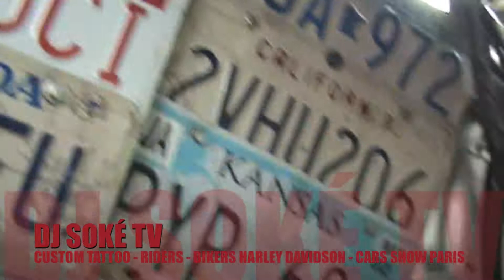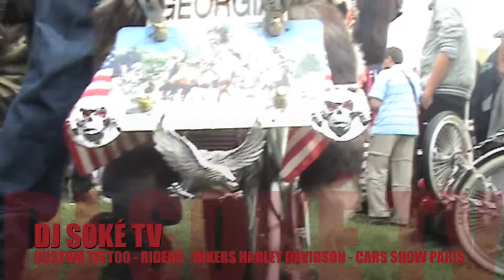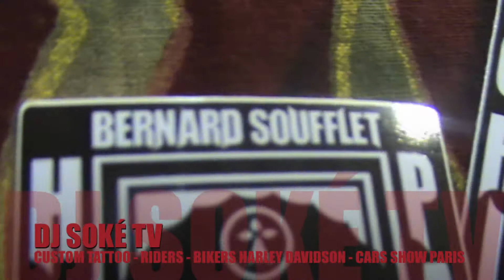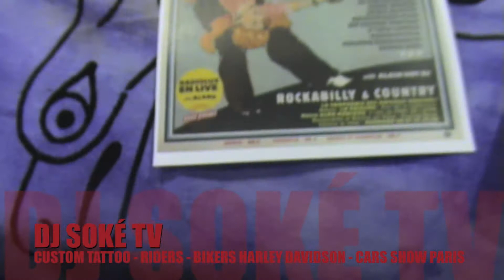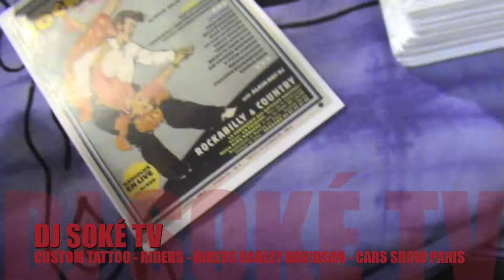DJ SOKÉ TV - CUSTOM TATTOO BIKER CARS SHOW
DJ SOKÉ TV - POUR VOS EVENEMENTIEL REPORTAGE SCOOP CULTUREL ETC...